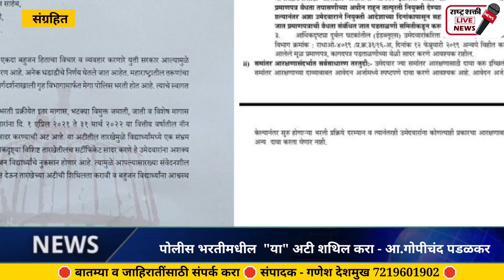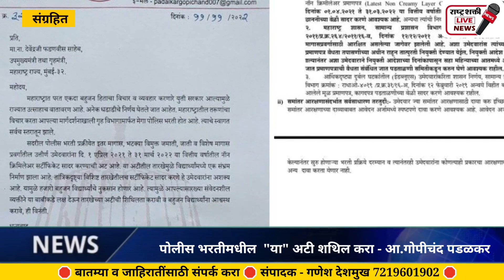...तर बहुजन विद्यार्थ्यांचे नुकसान होईल; गोपीचंद पडळकरांचं उपमुख्यमंत्री देवेंद्र फडणवीसांना पत्र